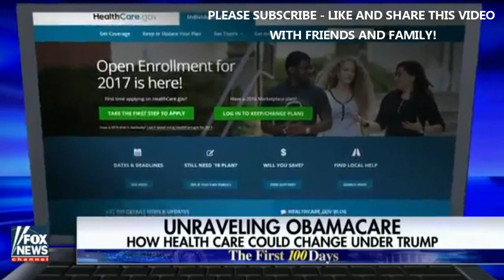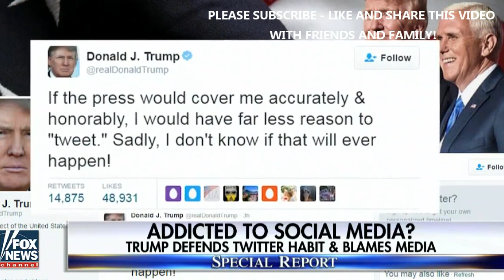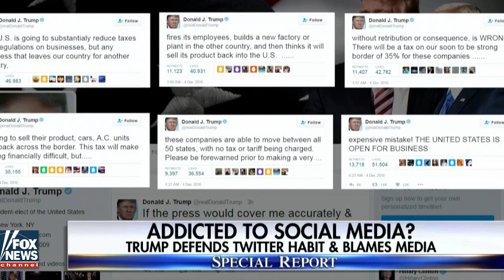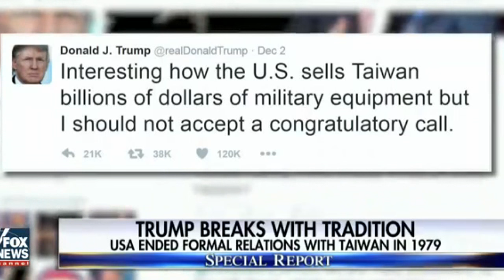News Alert, Donald Trump Latest News Today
1. President-elect Trump holding the media accountable- Subscription
2. House Speaker Paul Ryan on relationship with Trump
3. Media double standard over Trump's Taiwan call-
4. The first 100 days- Trump's Obamacare promise
5. Trump expands his options the for secretary of state vacancy
6. Trump's call with the president of Taiwan sparks outrage

Mike Emanuel reports
Insight from veteran journalist Sharyl Attkisson and Fox News Rich Lowry
Jennifer Griffin has the details for 'Special Report'
The debate continues on 'The Five'
On 'Special Report,' Rich Edson examines how the administration plans on repealing and replacing the Affordable Care Act